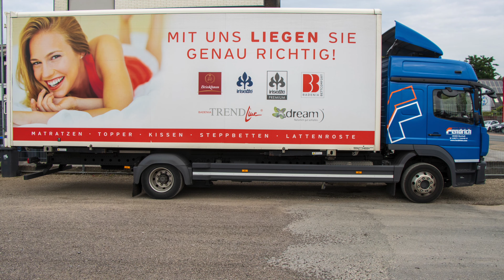2021 Diashow Fendrich Bocholt 21.08.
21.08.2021: Bessuch bei Fendrich in Bocholt, es gibt den ersten SCANIA im Fuhrpark und zwei neue DAF XF Euro 6 mit Ladekran, auch eine Neuheit bei Fendrich.